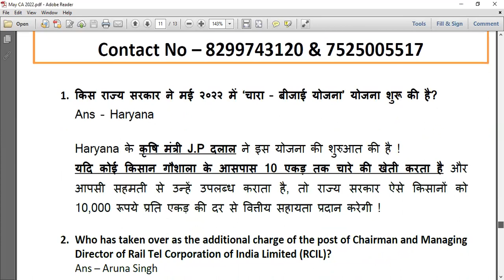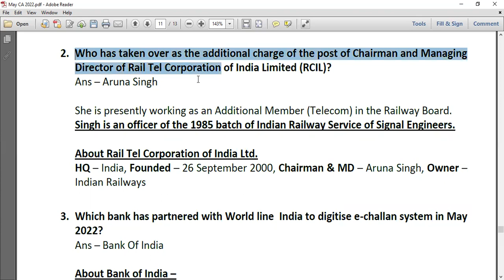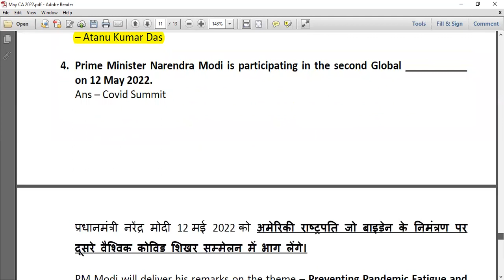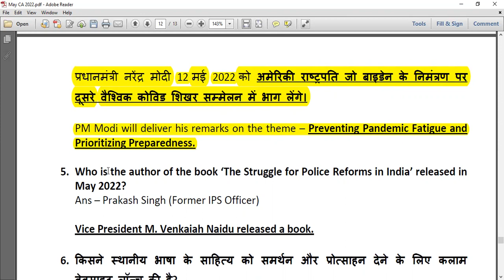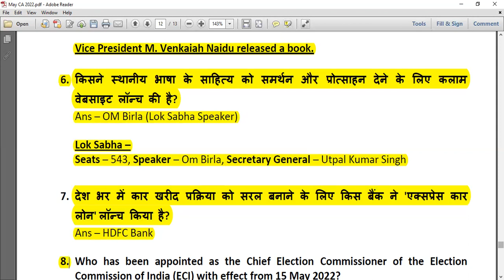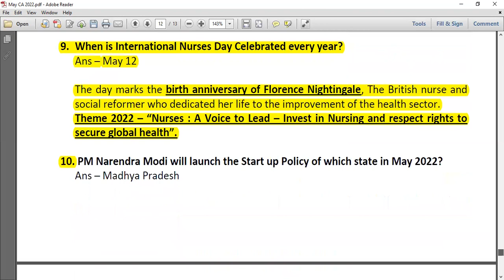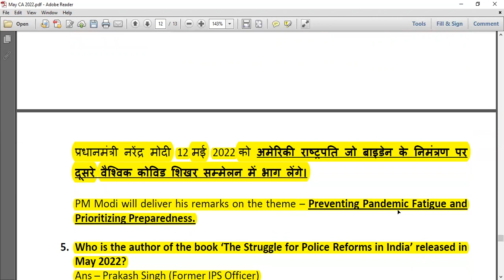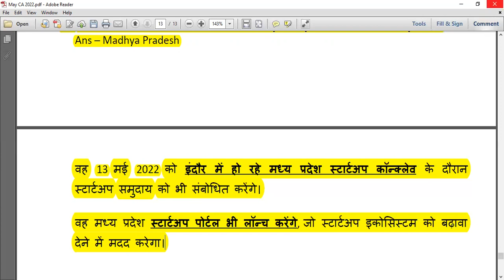Daily Current Affairs - 12 May 22, For SSC/RLY/Bank/Lekhpal etc by Ambuj Sir